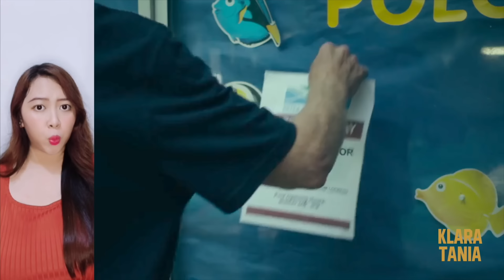JANGAN BERENANG DI KOLAM INI !!! | Alur Cerita Film oleh Klara Tania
Hai salam kenal, aku Klara Tania. Video kali ini membahas alur cerita dari sebuah film ber-genre horror thriller yang berjudul 12 Feet Deep / The Deep End (2017)

Menceritakan tentang 2 bersaudara yang harus mengalami pengalaman buruk di kolam renang. Mereka terjebak di sebuah kolam renang yang memiliki penutup, dan kolam itu memiliki kedalaman 12 kaki atau sekitar 3,6 meter.

Semoga kalian terhibur ya ! Jangan nonton sendirian guys, ajakin temen dan keluarga kalian juga, okeee ???